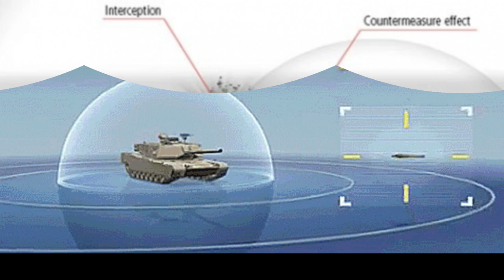Rafael TROPHY Active protection system(APS) for Indian Army Tanks ? | Explained TROPHY APS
The  major decision taken in the recent (Defense Acquisition Council) DAC meeting related to Active Protection measures for 3000 Indian tanks and other armored vehicle. In the recent meeting, The Defense Acquisition Council has taken major decisions to strengthen Indian Armed forces and push Make In India strategy. You can think of this Active protection Measure a shield neutralizing any anti tank missile entering in its area.

We will discuss about this in detail and how its going to be force multiplier of our armored units and tank. But before that lets understand what are the challenges being faced by tanks in modern warfare.

In the era of modern warfare, many countries have acquired anti-tank weapons such as Anti-Tank guided missiles(ATGMs) which can defeat any main battle tank's frontal armour.

DRDO has also built similar missiles named NAG & Helina. To counter these threats, vehicles need Active Protection measures that will ensure the survivability of the crew and vehicle – as well as the capability to detect low signature shooters and engage them in seconds.

While DRDO is still building on developing indigenous Active Protection measures, however it will still take 2-3 years for its developmental trail. Meanwhile, Indian is eyeing Rafael's Trophy Active Protective System(APS). There are not many APS offered by at present and Rafael's Trophy is the best one among all.

Taking about the Rafael's TROPHY, it is already a battle proven platform and has reshaped global battlefields, enabling an unprecedented level of survivability. It is already in use on Merkava 3&4 MBTs and Namer APCs, and was selected by the U.S. Army for the Abrams MBT family. With over 500,000 operational hours, it is the only APS that has already saved lives.

Now, lets understand how this system works. TROPHY creates a neutralization bubble around the vehicle. Trophy is very quick in detecting, classifying and engaging all known chemical energy (CE) threats – including recoilless rifles, ATGMs, AT rockets, HEAT tank rounds, and RPGs.

It is not only capable of neutralizing the enemy's anti-tank teams but can locate the fire source, enabling the crew to return fire effectively.

TROPHY’s 8X8 vehicle protection system is the most mature APS for 8x8s in the field. Trophy can also be combined with the Samson 30 and equipped with SPIKE LR2 ATGMs, maximizing capabilities of the fighting vehicle and crew.

DAC has cleared a proposal to upgrade protection levels of over 3,000 armoured fighting vehicles, including main battle tanks and infantry combat vehicles. The plan is to increase operational efficiency by adding counter measure systems and early warning systems to the fleet.

The defence ministry has cleared indigenous weapons programs worth over Rs 13,700 crore, including acquisition of a modernized version of Arjun battle tanks and increasing protection levels for over 3,000 armoured fighting vehicles currently in service.

It is speculated that Indian Army is planning to equip 13-14 armoured regiments with Active Protection Systems (APS) with hardkill capability. As we have seen in past the procurement process for Armed forces was very sluggish and even took 7 years to complete. However, as per the recent decision of DAC, all capital acquisition contracts, other than design and development projects, must be completed in two years. This decision will help to FastTrack the procurement process and address the need of our armed forces.